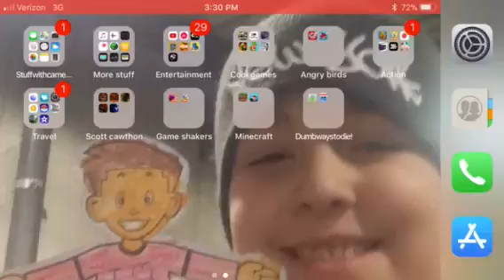Five nights at Freddy’s: Night 3 failure night